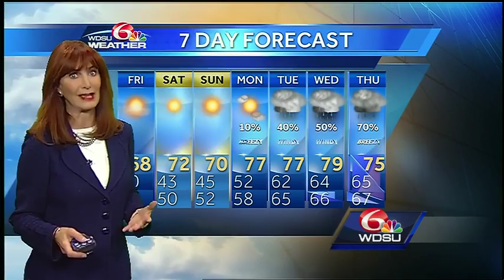Thursday Overnight: Rain moves out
A cold front is moving through tonight, and the rain is moving south out of the area.  Some fog is possible in the morning.  Lows will be near 50 to the mid 50s.  Skies become mostly sunny Friday.  Highs will be in the upper 60s to near 70.